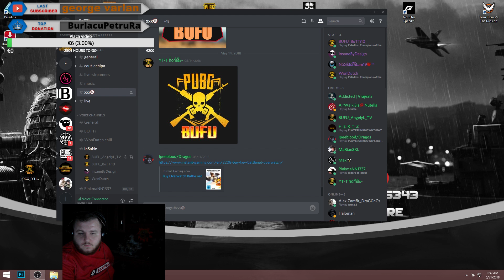PUBG - Goana dupa Winner Winner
Commands :
- !rules
- !group
- !profile

► PC Spec :

► BenQ Professional Gaming XL2411Z 144 hz
► Intel Skylake core i5 6600k 3.5GHz Box
► GIGABYTE GeForce GTX 960 OC Windforce 2X 4GB DDR5 128-bit
► HyperX Fury Black 2x4GB DDR4 2400MHz CL15

► My Gear :

► Mouse: Zowie FK2
► Keyboard: Steelseries Apex 300
► Mouse Pad: Steelseries Steelpad QcK+
► Headset: Hyperx Cloud II 7.1

► Mouse Settings:
► Mouse: Zowie FK2
► DPI: 400
► Hz : 1000